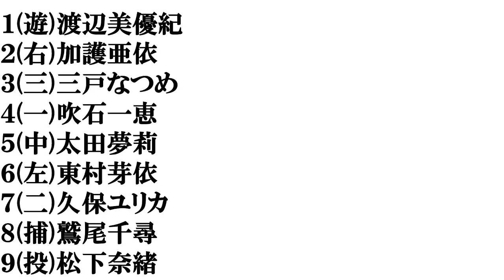【奈良美人】打線組んでみた